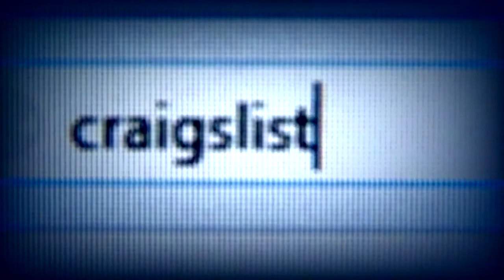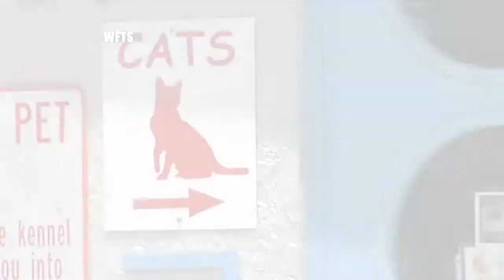Contact 13: Nevada falls short in dealing with animal hoarders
Call it neglect, call it cruelty, call it good intentions gone awry.